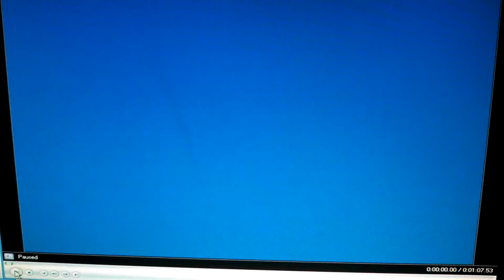Caroline's roller bladeing agsm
- laura :)